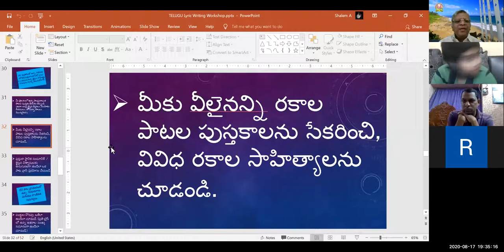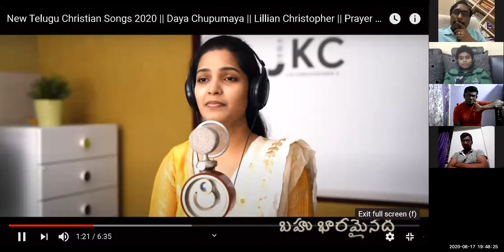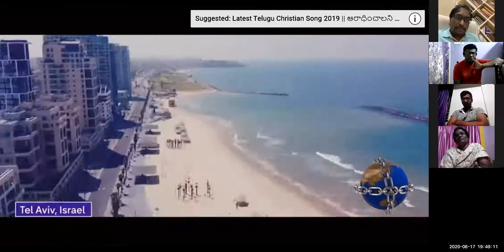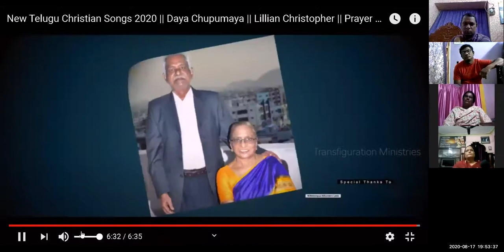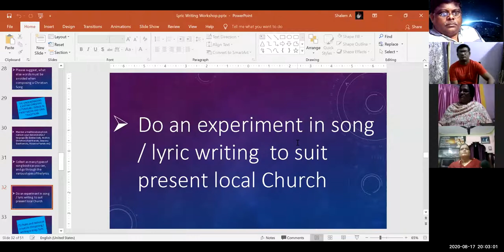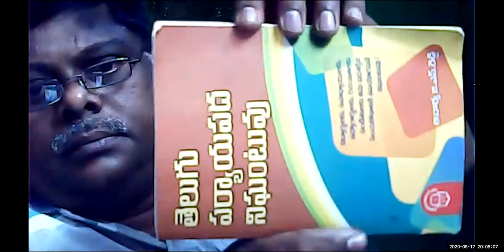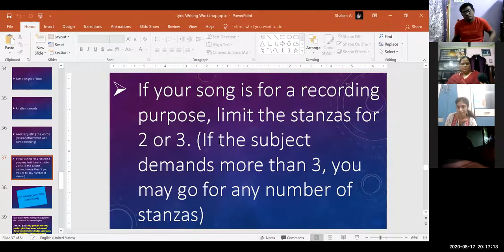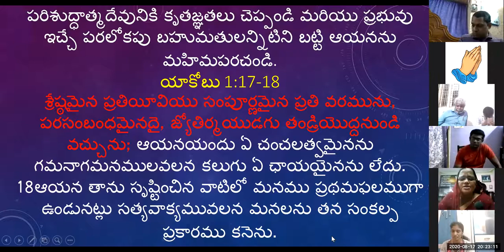#06 ~ LYRIC WRITING WORKSHOP ~ 17/ 8 /2020 ~ Rules and technical issues in writing lyric